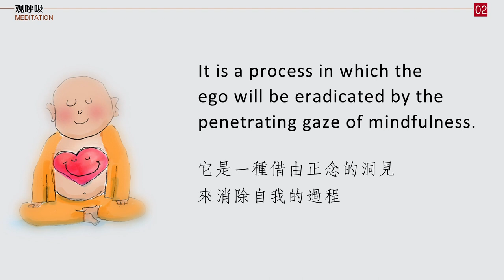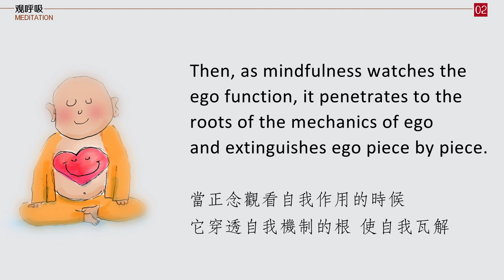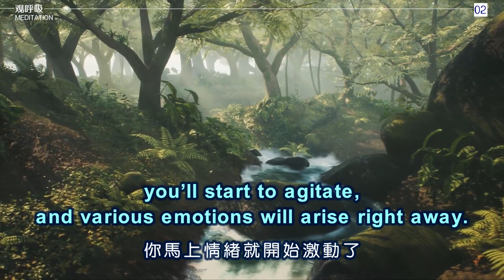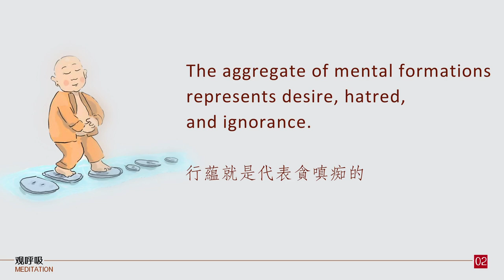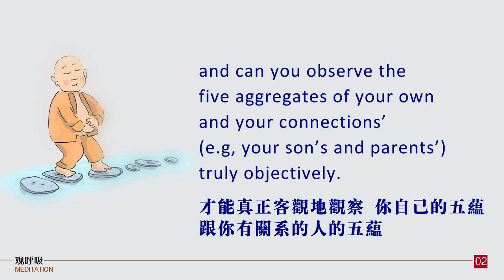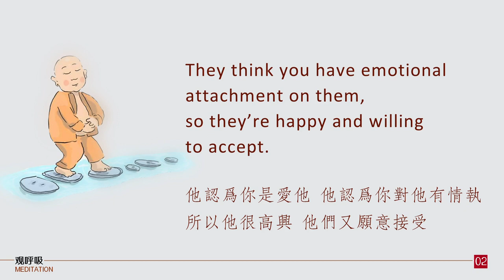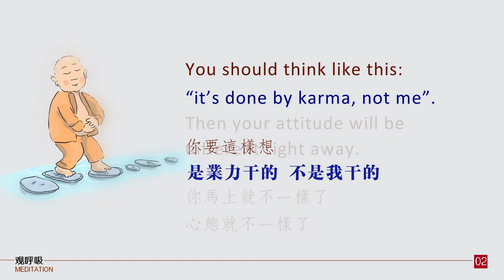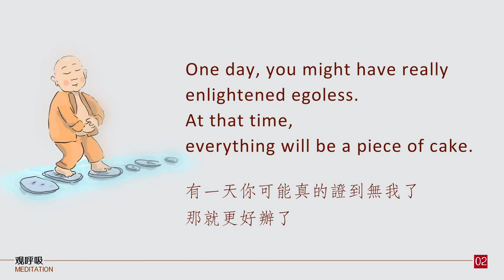Mindfulness 2-2 Extinguish Ego With Mindfulness 借自正念来瓦解自我